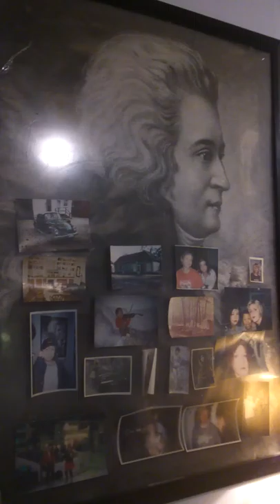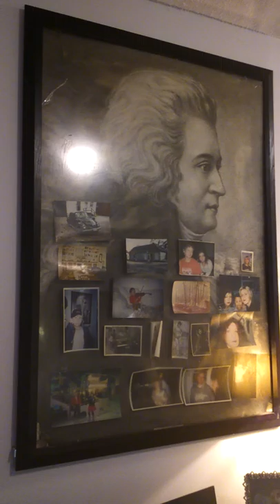NELLY DIOS-paintings and playing the electric viol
Nelly's paintings and she is playing the electric violin in the background "HAPPY GYPSY"